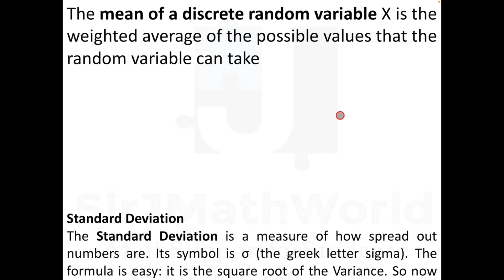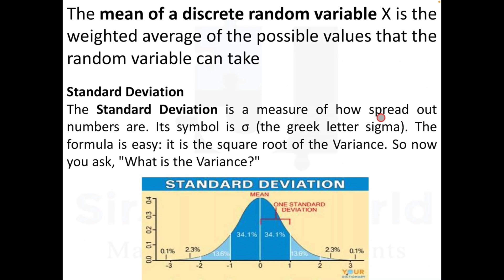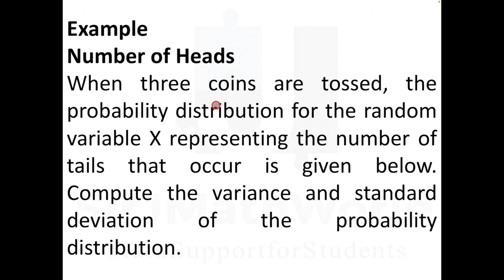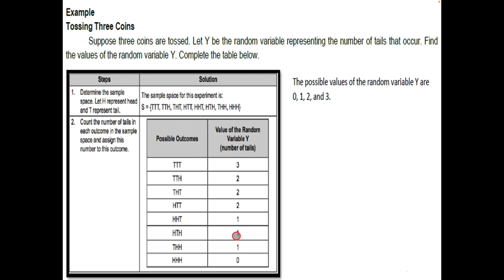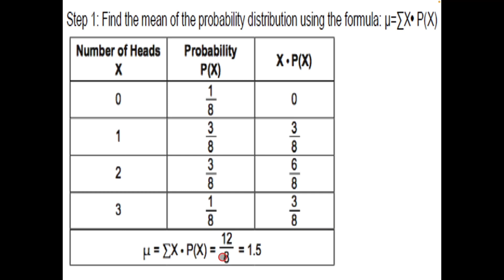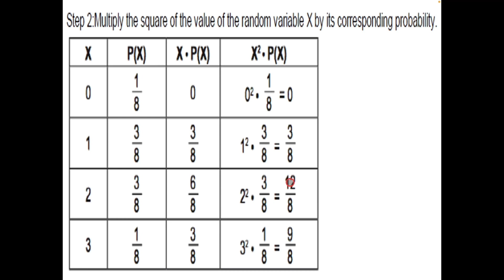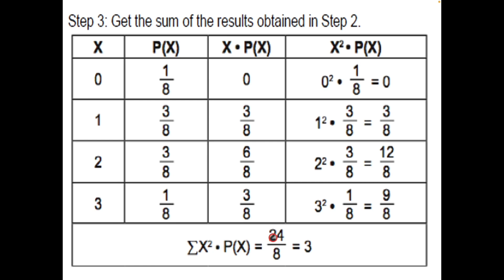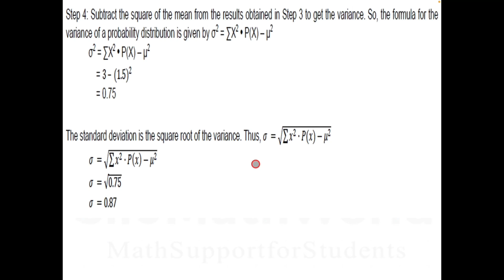Computing the Mean and Variance of a Discrete Probability Distribution | SirJMathWorld